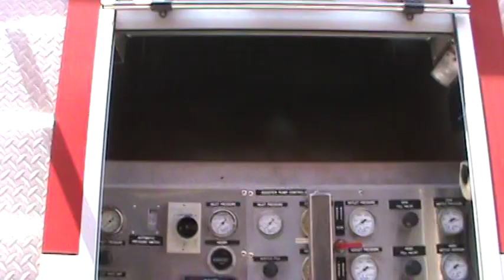Brampton Fire Department Air & Light 201 walk around.MPG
BF&ES Air & Light 201 walk around.  This truck goes to all of the fire calls in Brampton to supply the fire fighters with extra air bottles, water, and food and many other things. I looked at the miles on this truck and it just over 17,000 kilometers. They just started to send the truck out on all of the fire calls.  On the top of the truck is a mast that supplies extra light during fire calls.

Air & Light 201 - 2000 GMC C8500 Dependable